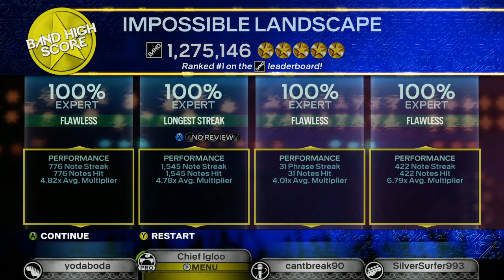Impossible Landscape by Children of Nova - Full Band FC #1885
Definitely the easiest CoN song to date but still a blast to play and great to listen to. Took about 15 minutes. I actually missed the last note which was a bit of a giggle. The other guys were flawless. Well done.

- Bear

Guitar - Mike

Bass - Andrew

Drums - Daniel

Vocals - Pete